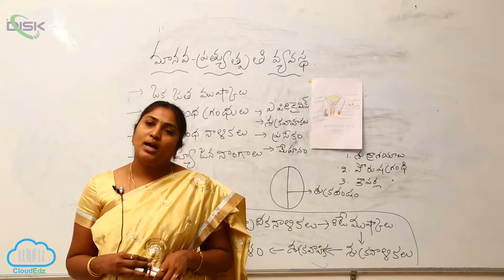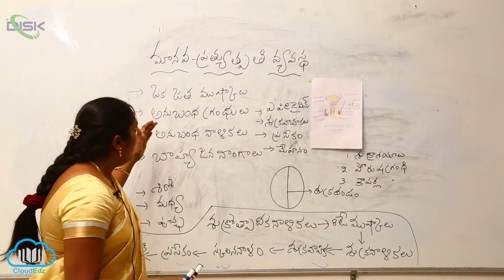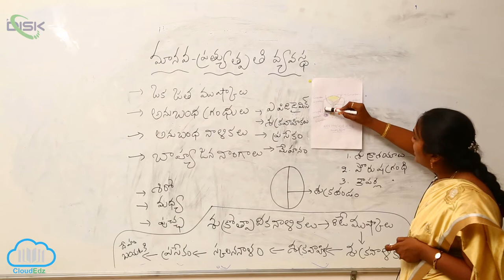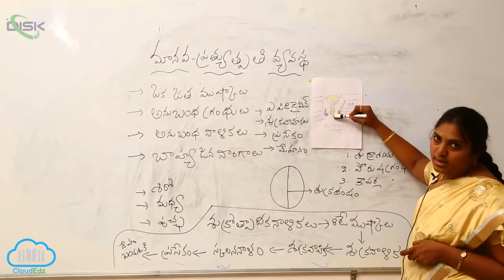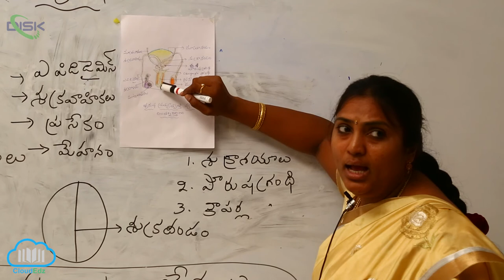పురుష ప్రత్యుత్పత్తి వ్యవస్థ || మానవ పురుష ప్రత్యుత్పత్తి వ్యవస్థ 1 || Disk Telangana